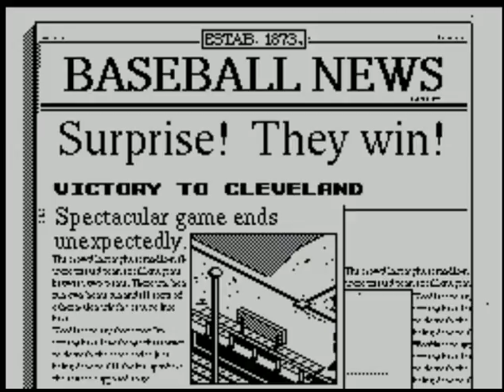R.B.I. 2 Baseball (video 363) (ZX Spectrum)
CLEVELAND V CHICAGO